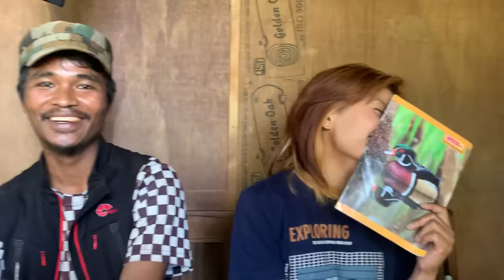Diki Sazu man kan zirtir e || 2023